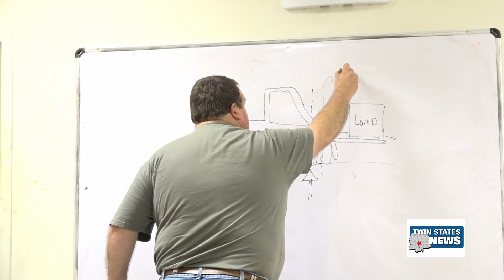Skilled To Work - ECCC Diesel Tech